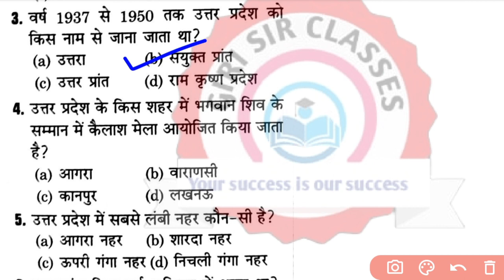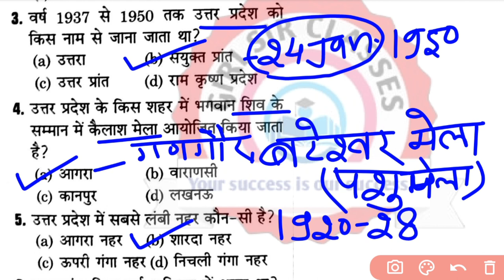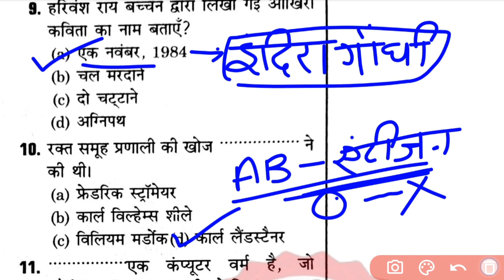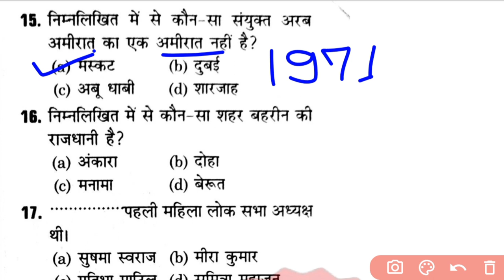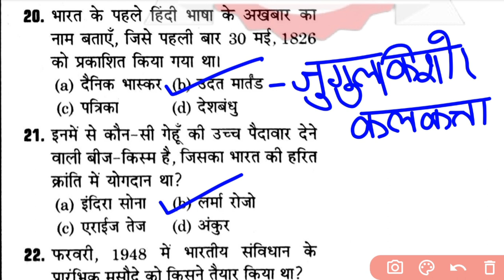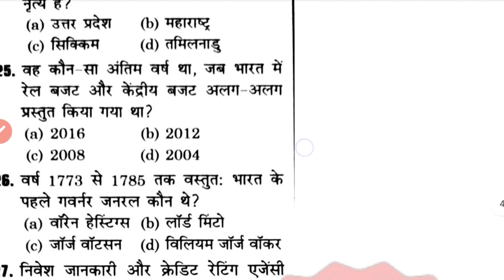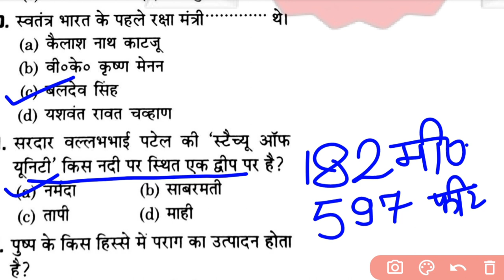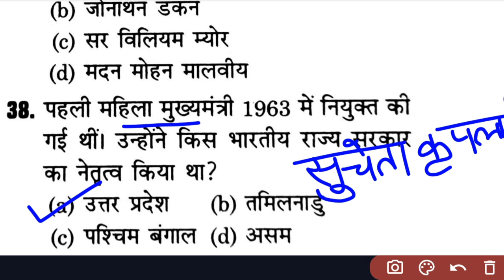UPP Constable Bharti 2024 | Previous Year Paper Solution 2018 Paper Set-4